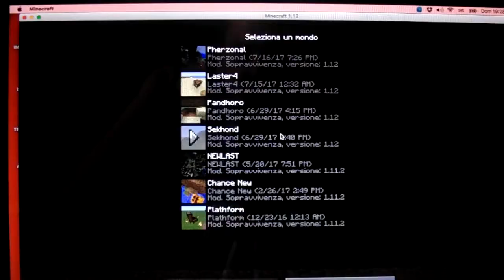FusoMinecraft 3 - Lo skifo personale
Tranquilli, abbiamo quasi finito.